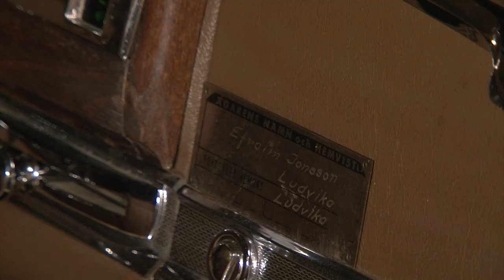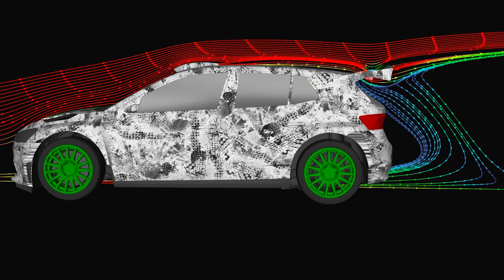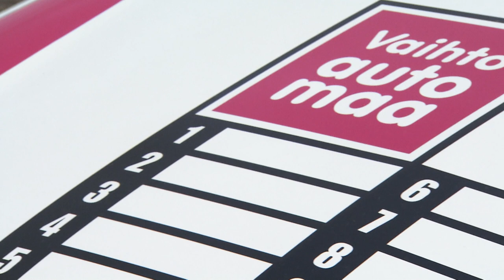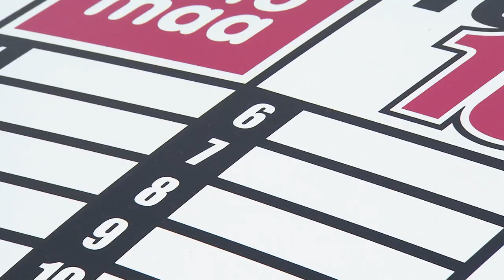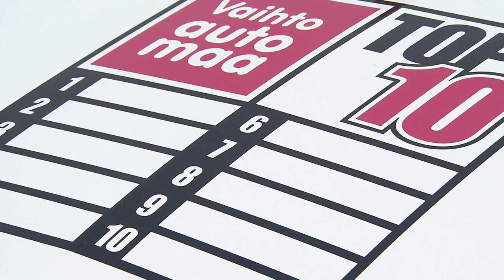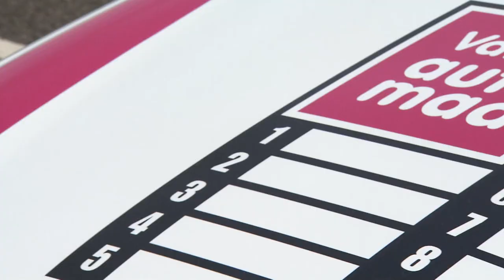Kaasujalka autoiluohjelma kausi 10 jakso 9. - Vieraana WRC2:n maailmanmestari Emil Lindholm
Kymmenennen kauden yhdeksännessä jaksossa vieraana mm. WRC2:n maailmanmestari Emil Lindholm